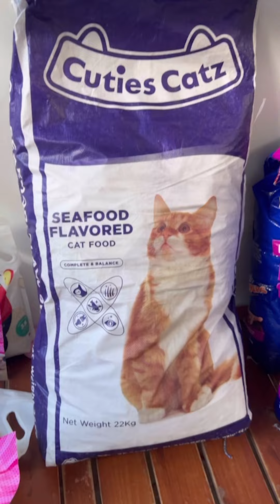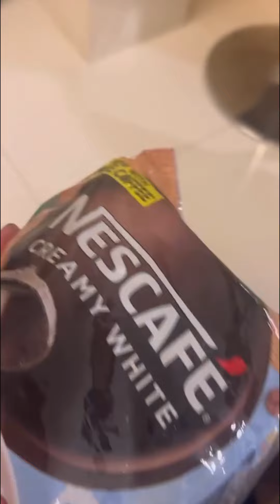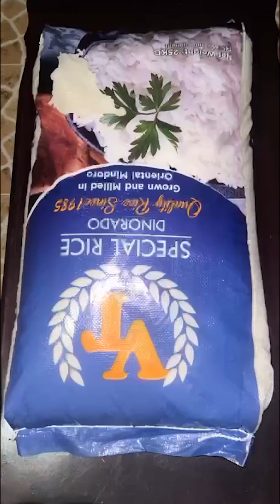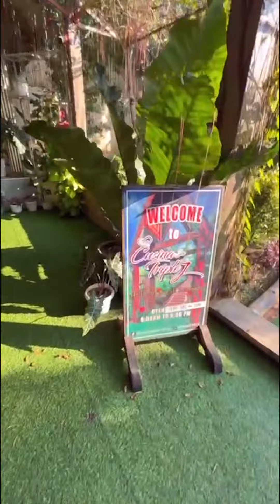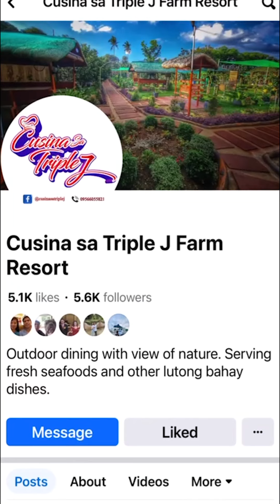BUTI NA LANG VLOGGER ANG AMO N'YO! | Dyosa Pockoh